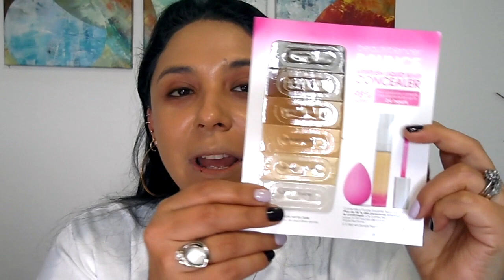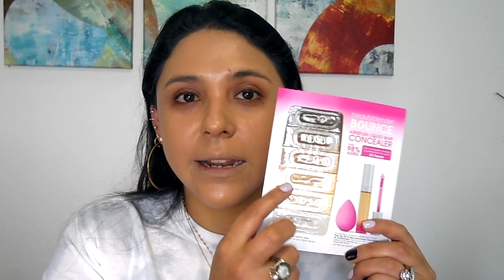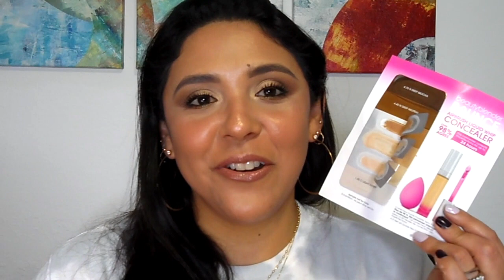BEAUTYBLENDER: Bounce Airbrush Liquid Whip Concealer | Larga Duración? Cobertura Full? Vale la pena?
Hoy les traigo un review del CORRECTOR de BEAUTYBLENDER el BOUNCE AIRBRUSH LIQUID WHIP CONCEALER quieren saber cómo me fue después de usarlo durante 10 hrs?, De Alta Cobertura?, Vale la pena?
Todas estas preguntas y más te las resuelvo en este video  … espero les guste!!!

♣︎ Rakuten (Ebates), la mejor manera de ganar dinero comprando online.

✸Productos Usados✸

- MUFE Smoothing Primer
- Estée Lauder Futurist Hydra Rescue Moisturizing Foundation 3W1 Tawny
- Beauty blender Bounce Airbrush Liquid Whip Concealer 3.25 N Medium Neutral
- Huda Beauty Easy Bake setting powder Pound Cake
- CT Airbrush Flawless Finish Medium
- Natasha Denona Contour Sculpting Powder medium
- Natasha Denona Love Glow Cheek Palette
- By Terry Hyaluronic Tinted Hydra Powder 02
- Glow Recipe Watermelon Glow Fine mist

Cejas:
- ABH Brow Wiz ebony
- UD Brow Finish Gel Ozone

Ojos:
- ABH Eye Primer
- Sombra de ojos Próximamente!!
- Milk Makeup gel eyeliner Boss

Labios:
- CT Lip Cheat Lip Liner Iconic Nude
- Natasha Denona Gloss & Balm Mauve